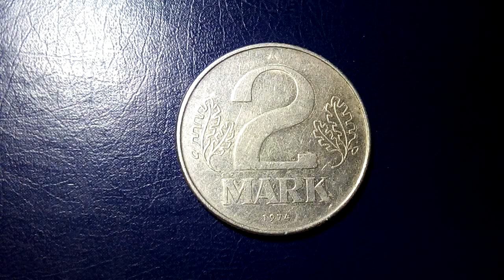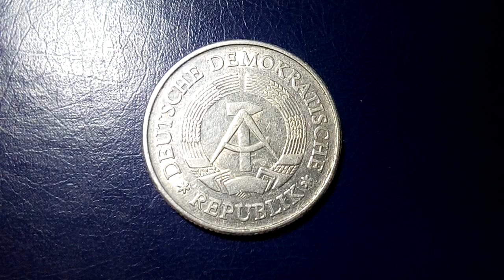2 МАРКИ ГДР